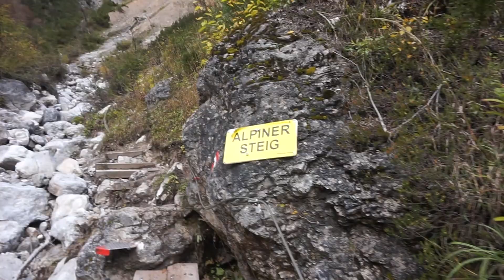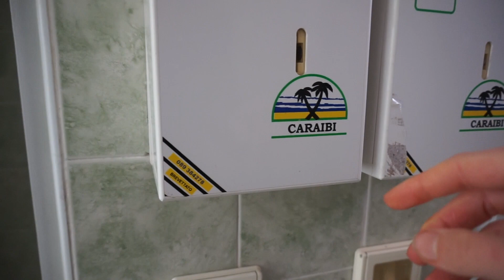6 månader vanlife i Europa innan Corona kaoset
Här är mina minnen från min resa i Europa under dessa 6 månader, jag är så taggad på att dra iväg igen så fort som Corona viruset är över. Har ni några tips på vart man kan åka? kärlek till er!